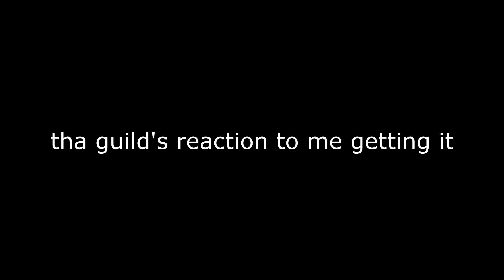ALMOST LOSING AN ENDGAME ENCHANT | DEEPWOKEN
so sad i didn't clip me getting it, if u wanna see my reaction its similar to my other weapon enchant vid.

btw im not bad at the game the nerves were getting to me cause i had an enchant on me